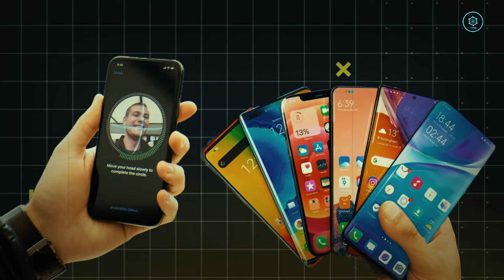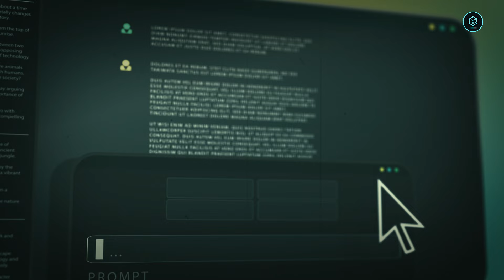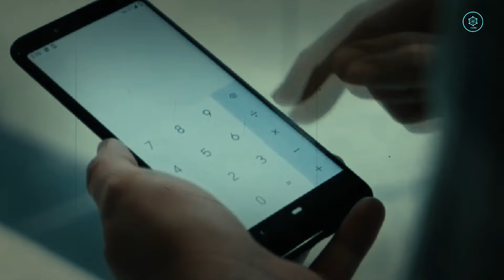How FBI's Spy Phones Snagged Blackhat Hackers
In this video we have told about fbi secret spy phones and how fbi arrested hackers through these phones.
The purpose of making our hacking videos is only to provide awareness to everyone who doesn't know much about hacking, we want to make such videos to tell them about the hacker's method, how to become a hacker. Hacking your devices can harm you. We strongly oppose bad hacking and strongly promote ethical hacking and cyber security fields.